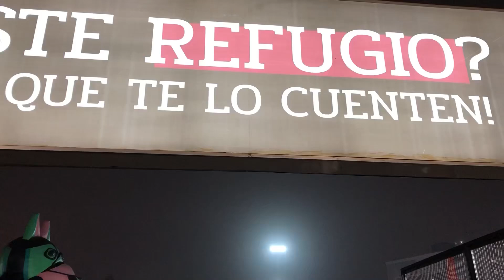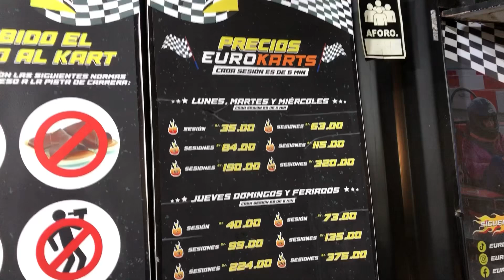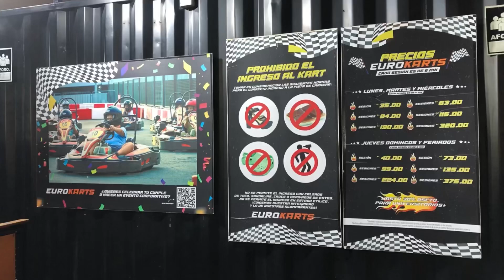Juegos inflables en el jockey plaza lima-peru